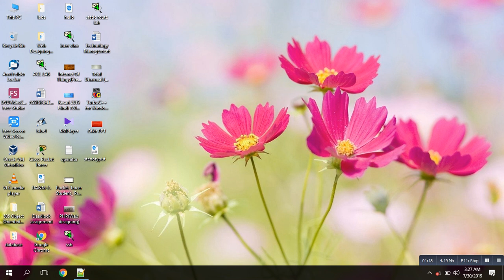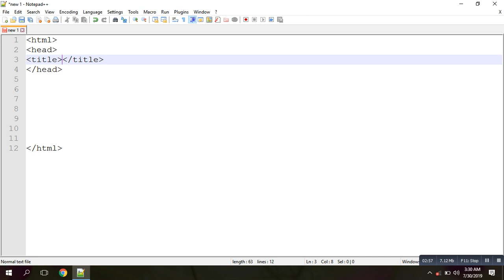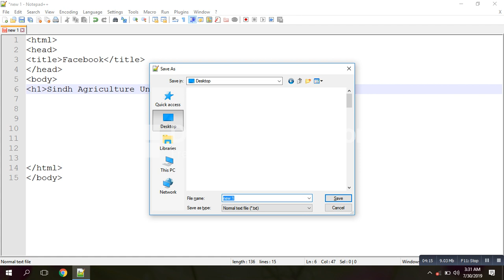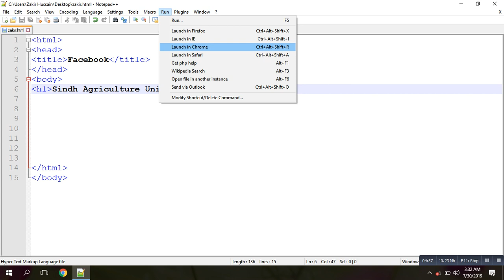HTMl video in urdu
HTMl video in urdu,how to work in html,structure of html in urdu